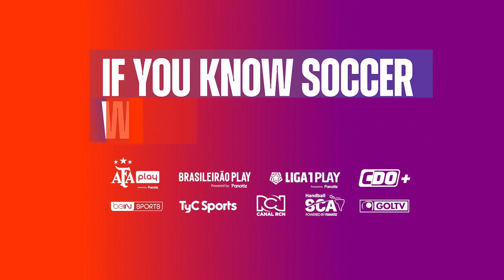Vélez 3-1 Gimnasia | Game Highlights | CopaSurFinanzas 2024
Velez defeated Gimnasia 3-1.

Goals:
▶️ Minute 1:09 | Goal by Valentín Gómez in the 41st minute.
▶️ Minute 2:21 | Goal by Yonathan Cabral in the 53rd minute.
▶️ Minute 3:55 | Goal by Claudio Aquino in the 90+6 minute.
▶️ Minute 4:08 | Goal by Francisco Pizzini in the 90+8 minute.

Relive Velez' victory over Gimnasia, with a final score of 3-1. This short recap highlights the key moments of the match - don't miss the excitement of every goal! ⚽🔥